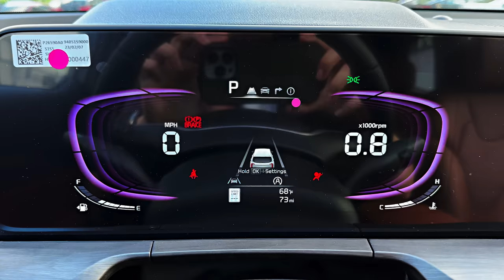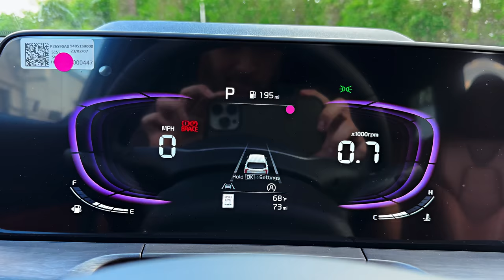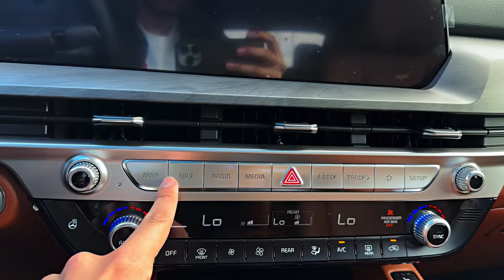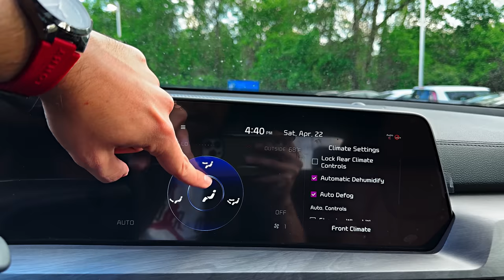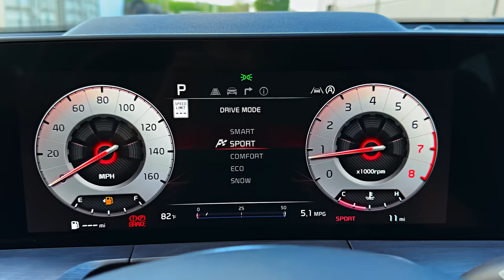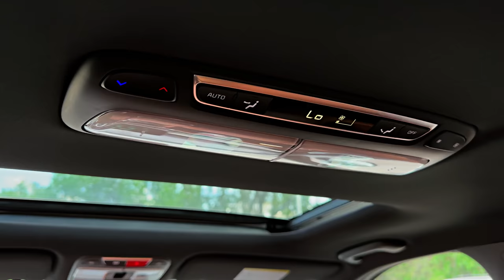2023 Kia Telluride - Ultra High-Tech Large SUV!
Thanks: Greenway KIA Hickory Hollow

    Highs Stylish and comfortable family transport, long list of standard features, top models offer near-luxury experience.
    Lows Sedate on-road demeanor, could be more fuel efficient, occasionally overzealous driver-assistance features.
    Verdict Well-priced, nicely equipped, and unquestionably refined, the Telluride is the complete package.

Overview

A regular on our 10Best Trucks and SUVs list, the 2023 Kia Telluride is a well-rounded package with handsome styling and a bargain price. The Telluride offers a generous set of standard features throughout its range, and its top trim delivers an elevated experience that's comparable to SUVs that cost twice as much. A smooth-running V-6 engine, a quiet cabin, and confident handling give the Telluride a refined feel on the road too. A 5500-pound towing capacity makes the Telluride useful for hauling a small boat or camper, and its spacious and comfortable cabin is ideal for long-distance cruising. Not only does it flawlessly fulfill its mission, the Telluride sets the standard for the rest of the mid-size-crossover class.

A styling refresh for 2023 updates the Telluride to make it even more attractive, including a refreshed grille, redesigned headlamps, and a new front bumper. Inside, Kia has integrated a new all-digital instrument panel with dual 12.3-inch screens serving as infotainment and gauge displays. We've seen similar layouts on luxury vehicles including the BMW iX, the Cadillac Escalade, and the Mercedes-Benz GLS-class, so it seems Kia is taking a note from the class above. Navigation is now standard across the lineup, as is an onboard Wi-Fi hotspot. More rugged-looking X-Line and X-Pro trims join the crew and unlock the Telluride's maximum 5500-pound towing capacity.
LX: $37,255
S: $39,155
EX: $42,855
EX X-Line: $47,050
SX: $47,055
SX X-Line: $50,450
SX X-Pro: $51,450
SX Prestige: $51,955
SX Prestige X-Line: $53,350
SX Prestige X-Pro: $54,350

We can't resist recommending the SX trim. It delivers a near-luxury experience with all the bells and whistles at a still-reasonable price. The SX comes standard with high-end features including a 12-way power driver's seat, black-painted 20-inch rims, a Harman/Kardon stereo, front and rear sunroofs, and second-row captain's chairs. Those who want the added sense of security that comes with all-wheel drive can have it for an extra $2000.

Under the hood of every Telluride is a naturally aspirated V-6 that makes 291 horsepower and 262 pound-feet of torque. Its engine pairs with an eight-speed automatic transmission that feeds the front wheels in the standard format—all-wheel drive is also optional across the board. The Telluride X-Line we tested sped to 60 mph in 6.8 seconds. However, the big Kia didn't feel as responsive to throttle inputs at lower speeds as did some of its turbocharged rivals. The Telluride's ride is on the firm side, with harsh pavement sometimes throwing the three-row SUV off its intended path. A self-leveling rear air suspension is also available. Brakes are excellent and the steering is precise with a nice heft to its feel. The Telluride boasts up to 8.4 inches of ground clearance for off-road excursions, and it can tow up to 5500 pounds.

Regardless of people's opinion about the Telluride's bold outward appearance, its interior is undeniably upscale and comfortable. The build quality is excellent, the materials are attractive, and the desirable features are plentiful. The SX trim tops them all with the fanciest options, which include driver's seat memory settings, a head-up display, heated and ventilated rear seats, a premium headliner, and nappa leather upholstery. Because the Telluride is several inches longer than the seven-passenger Kia Sorento, its cabin is even more spacious, especially for those in the wayback seat. There is room for eight with a second-row bench seat or room for seven with the optional captain's chairs. Along with ample interior storage throughout the cabin, we managed to fit four carry-on suitcases behind its third row and stuffed a total of 35 carry-ons with both back rows folded flat.